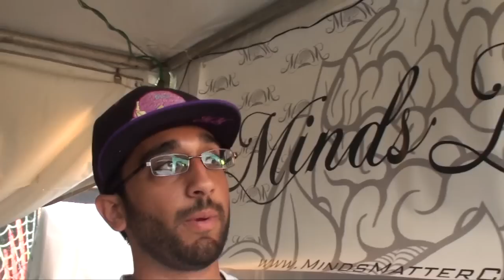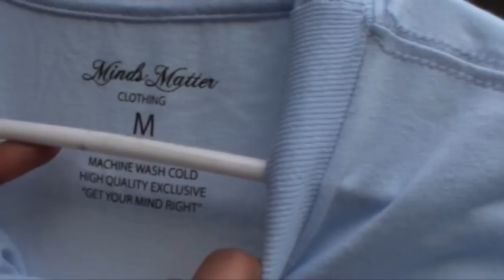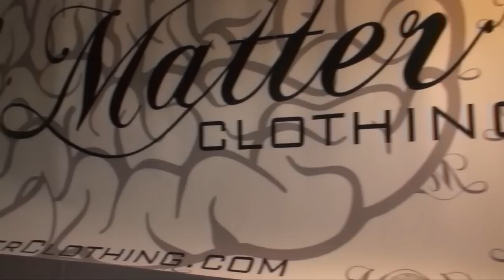Minds Matter Immercial @ Electric Forest Festival 2011